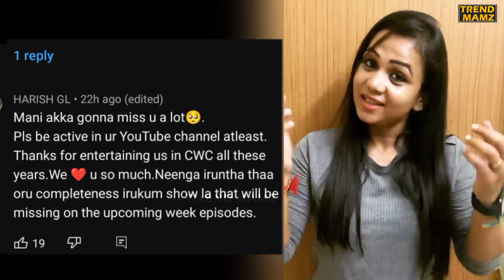Manimegalai Recent Video | Manimegalai Emotional | Reason For Leaving CWC 4 | Vijay Tv